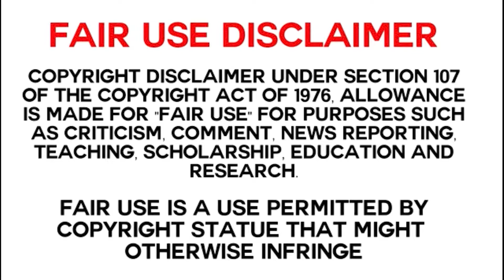Mukbangers THEN vs NOW